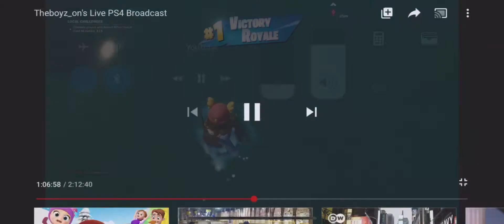Amazing fortnite Gamen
after a long game of forty we got the Dub guys, too bad we lost our team mates on the way but it was worth it because i did not let you guys down!!